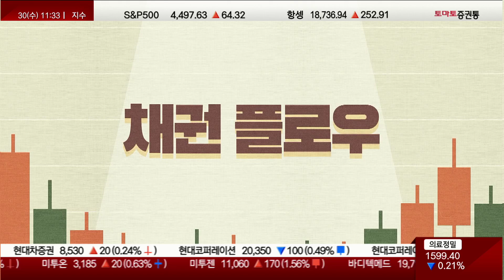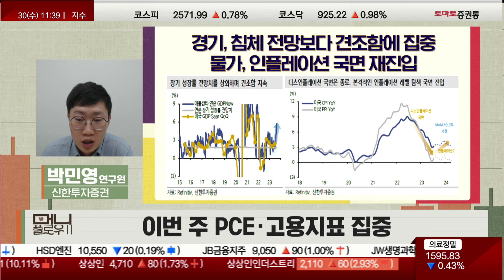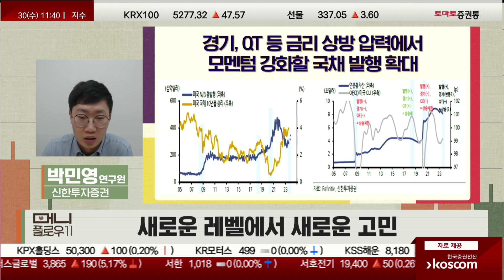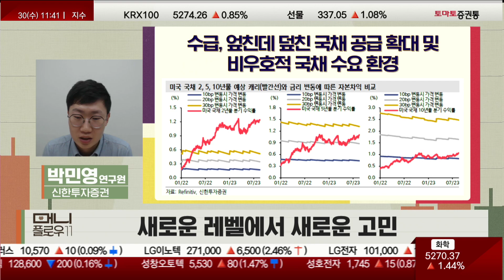새로운 레벨에서 새로운 고민 채권전략 박민영 연구원 신한투자증권 [채권플로우_머니플로우11]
▶채권 플로우
▶진행: 이건
▶웹캠: 박민영 연구원(신한투자증권)